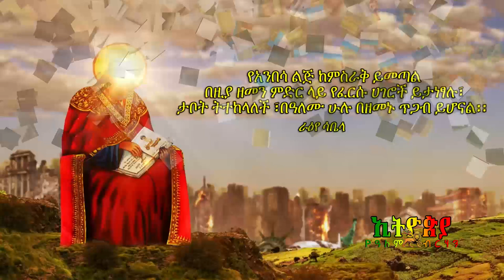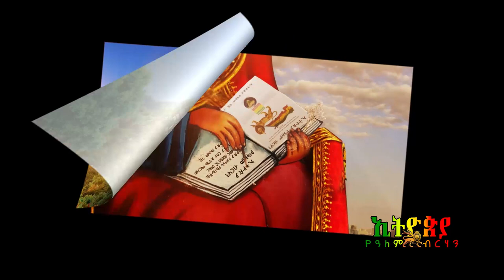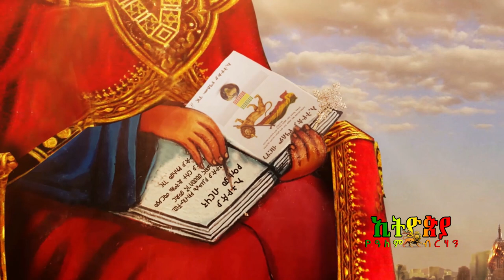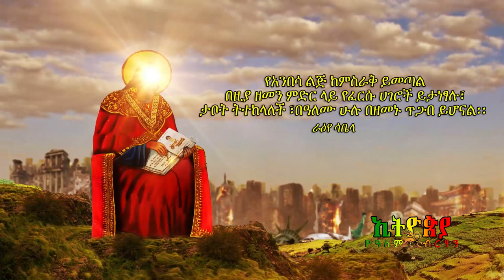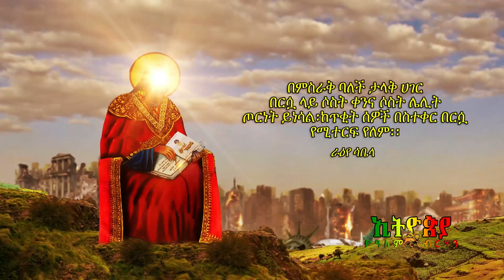🔴 ኢትዮጵያ የዓለም ብርሃን - መልዕክት 10 - ክፍል 1 እና 2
🔴 ኢትዮጵያ የዓለም ብርሃን - መልእክት 10 - ክፍል 1 እና 2  @ethiopiayealembirhan
📌ያልተፈታው ውግዘት‼️በPDF አለቃ አያሌው ታምሩ ለምን አወገዙ? ማስረጃዎቹስ?

"Revelation of John 20" page links 👇
ራዕይ ዮሐንስ 20 ገፅ ሊንኮች (መስፈንጠሪያዎች) 👇
ራዕይ ዮሐንስ 20 የቴሌግራም ግሩፕ / telegram group 👇